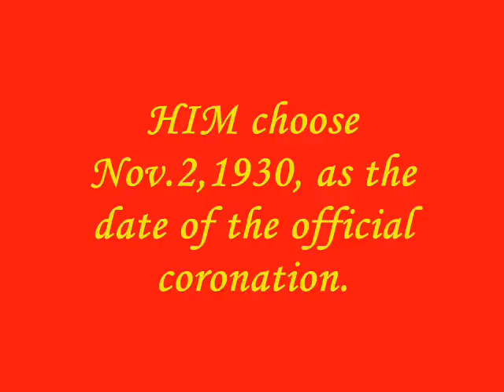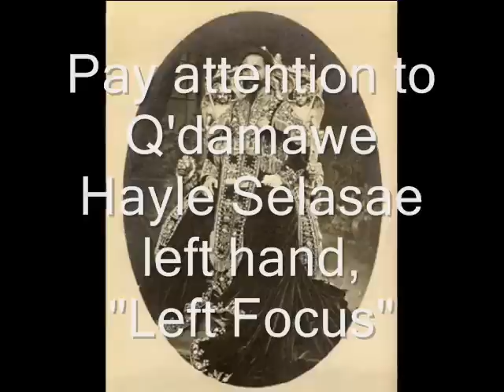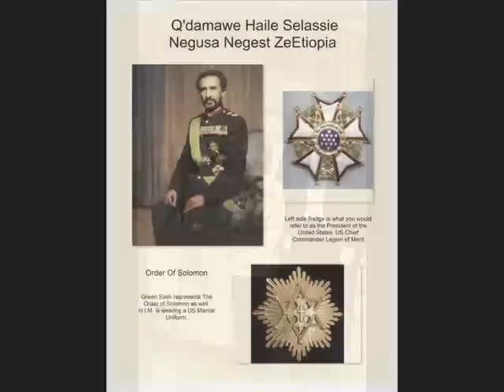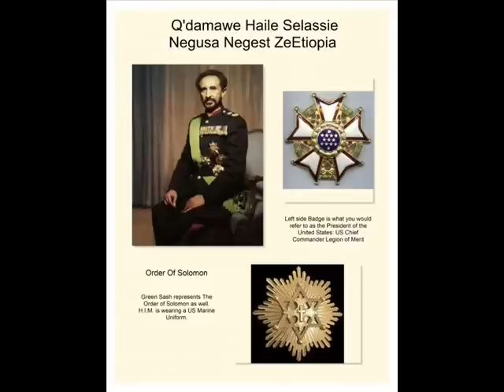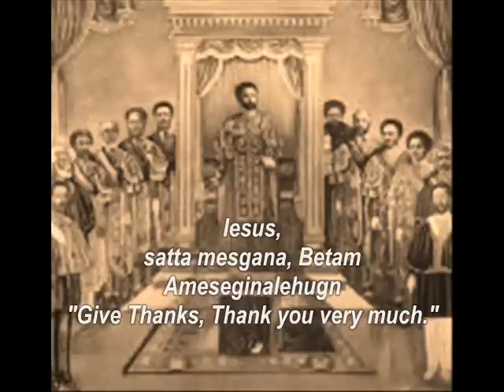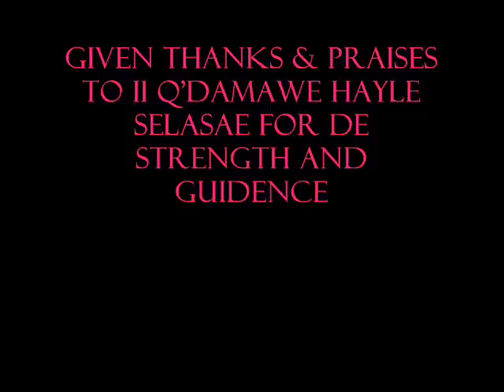Ethiopian HIM-story Channel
Photo documentary of HIM Q'damawe Hayle Selasae